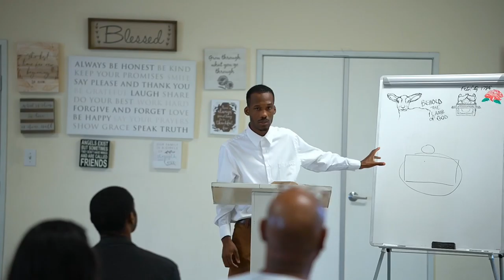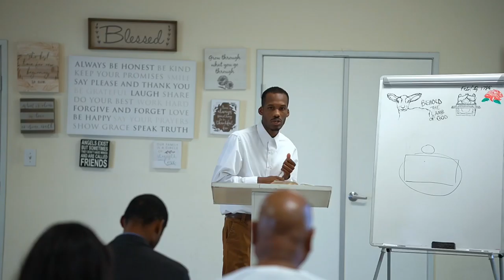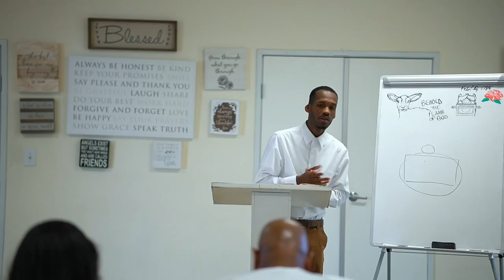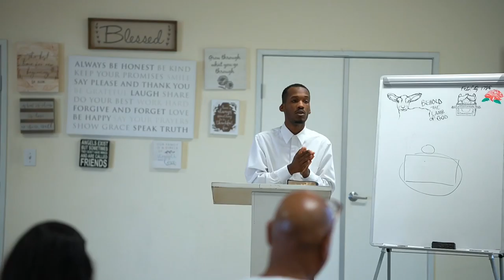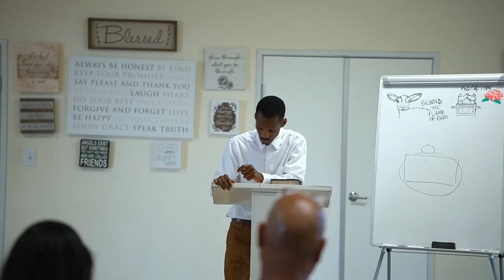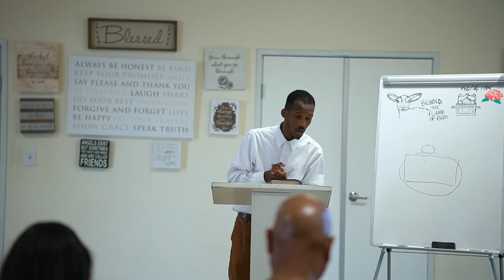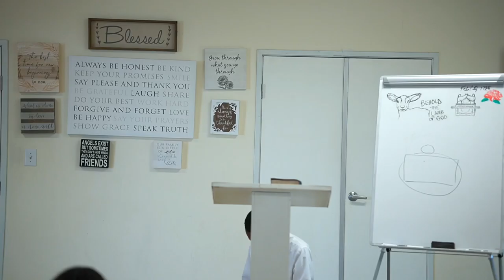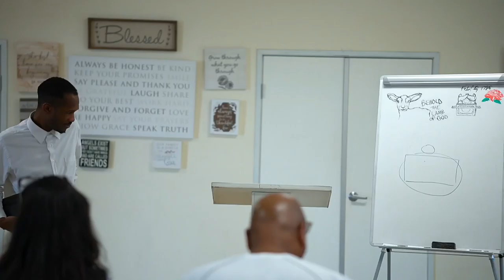Sabbath School | Deacon White| Earthen Vessels